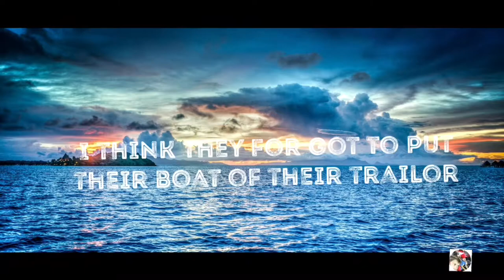I think he forgot to take the boat off the trailer?